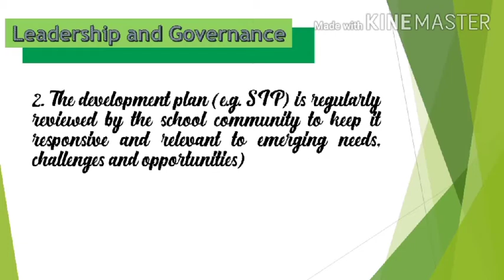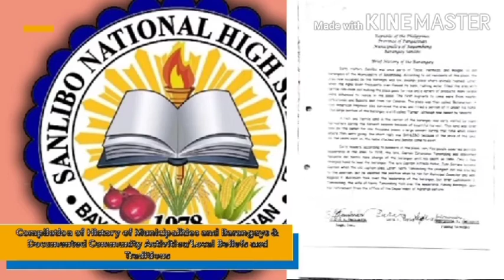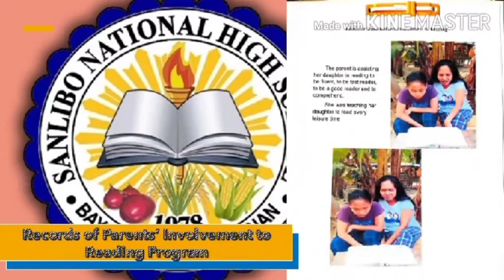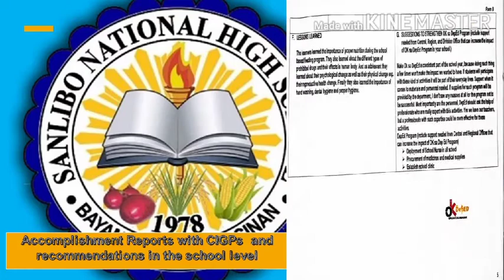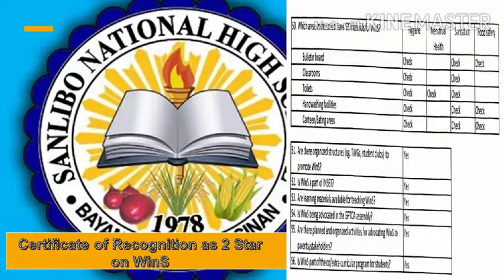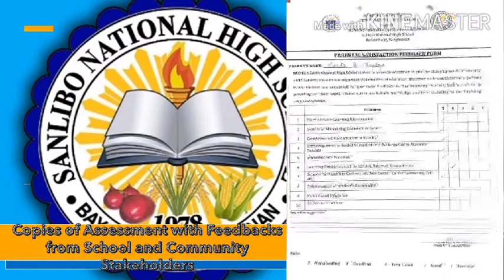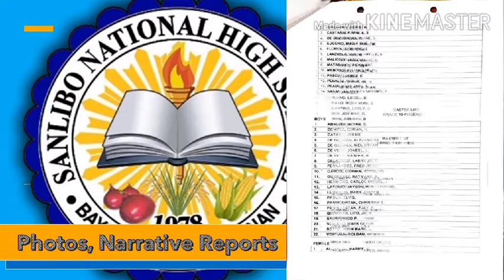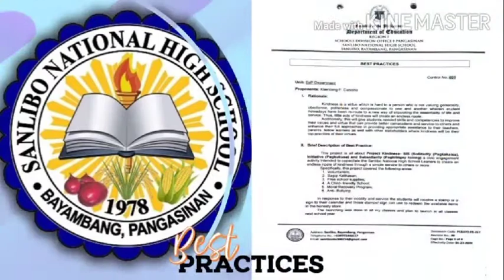Sanlibo NHS School- based Management Virtual Showcase